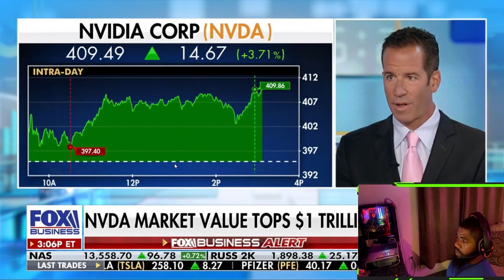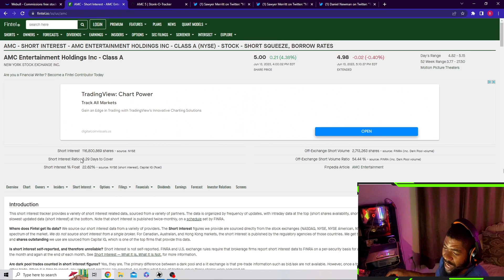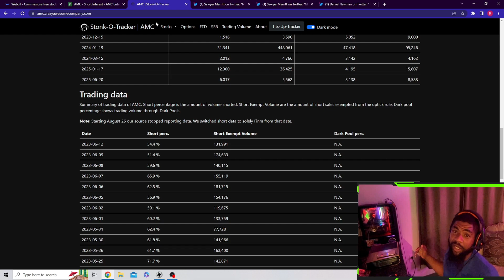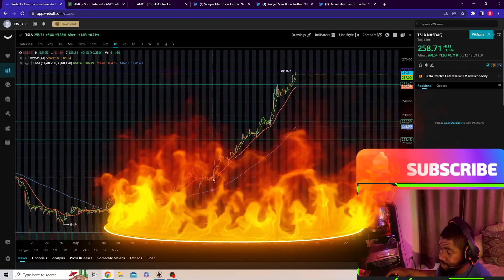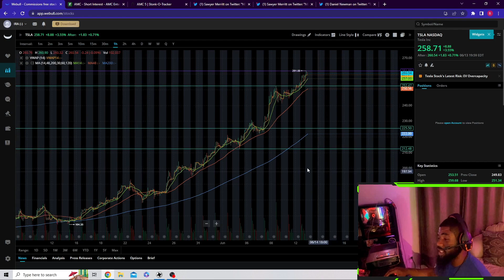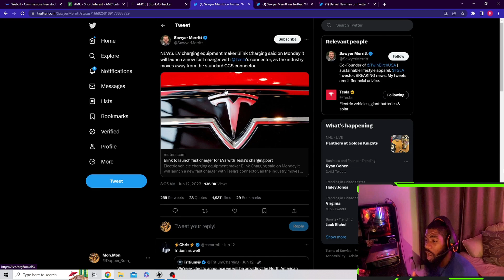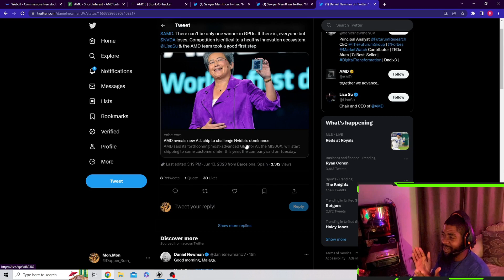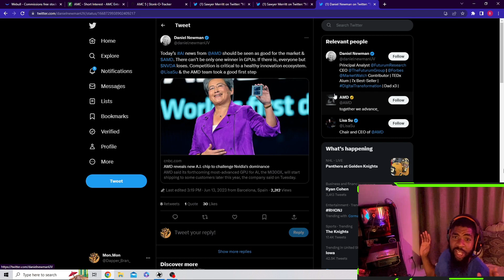AMC Stock: Get Ready For A HUGE Mid-June Market Surge - What You Need to Know! 🐂🐂🐂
Welcome Back Family! This "Week" has been an insane one across the 'Market" with not only the Tech sector continuing to Boom off A.I. and Energy news! All While AMC has been on a multi day run officially popping up to $5.16 before selling down, which in my opinion is signaling more bullish continuation to come. This is all ahead of tomorrow Fed meeting which will determine if the foresight of a pause is true or if we will face another interest rate hike. We review and interview with Liz of the T3 Trading chief strategist Scott Redler and Kaltbaum Capital Management President Gary Kaltbaum who discuss the strength of the stock market rally ahead of the June FOMC meeting! We also Cover AMC short interest, days to cover and expectation for Price movement! Family the "Greatest Generational Wealth Transfer" is under way!!! $TSLA , $NVDA, $MSFT, $AMD, $AMZN, $XRP, $HBAR , $BTC , $ETH , $PATH , $SoFi , $APPL ✨✨

I appreciate the support more than you know! The Retail SAGA is just beginning get ready to make money these upcoming months!

- 🧠Ready to start your crypto Journey and need a "Cold Storage Wallet" with maximized security while still being simple and easy to use?

🚨🚨🚨Feel Free to use my "Amazon Affiliate" links to take you directly to products I use daily in my financial Journey, this also helps to the support the channel and at no extra cost to you! Much love family!

-Laptop for Crypto Security
💕💕 -Ballet Wallet(Crypto Cold Storage)
💖💖 -Ledger Nano X(Crypto Cold Storage)
-External Storage

🐱‍👤✔ My Set up:

- Cooler Master Liquid Cooler
- Asus Prime Z390(Motherboard)
- RX 590(GPU)
- Corsair Vengeance
- Corsair RM750x(power supply)
- Samsung 970 EVO (SSD)
-Phanteks eclipse p300A( Case)
-Scepter Curbed 27' 75hz(monitor)